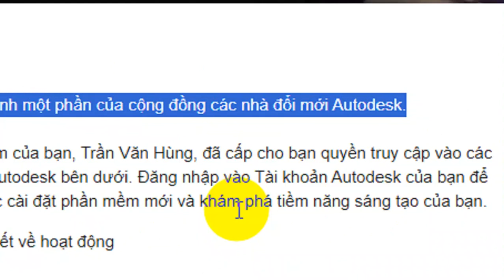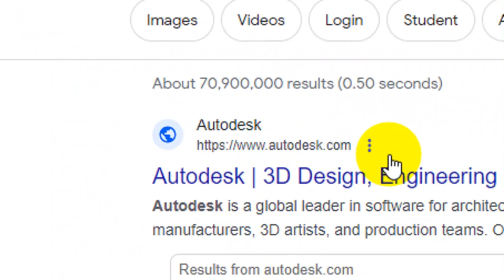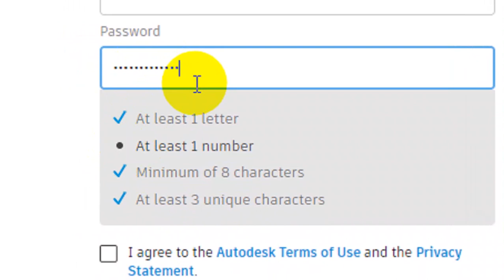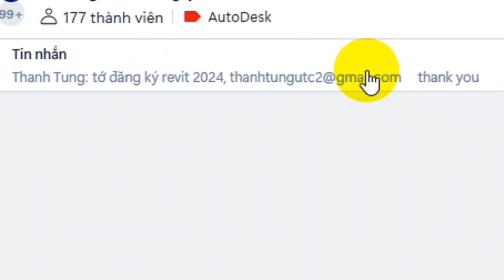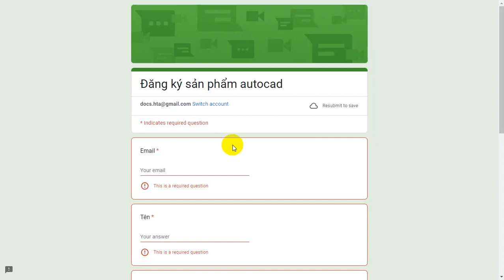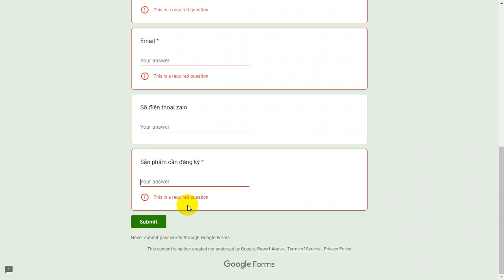Đăng ký bản quyền phần mềm AutoDesk (AutoCad, Revit,Navisworks...) miễn phí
Đăng ký bản quyền phần mềm AutoDesk (AutoCad, Revit,Navisworks,Robot Structural...) miễn phí.

Kênh Hướng Dẫn nơi chia sẻ nhũng thông tin hữu ích về kinh nghiệm xây nhà, máy tính, điện thoại, phần mềm, mẹo vặt abc xyz :D...